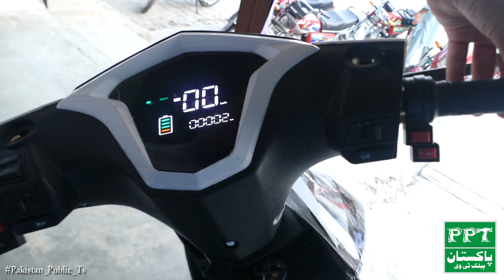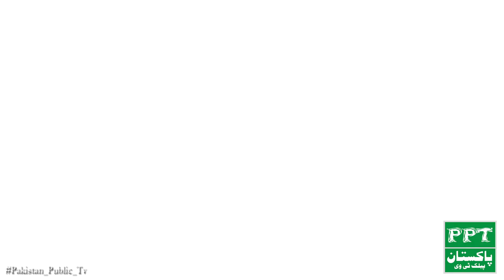Esi bike mutrif karwa di ghai jo 1 bar charge krna par 100 km tak safar tay kar skti ha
Pakistan Public TV Aap Ka Apna Channel
Agar aap Ko ye Video Achi lage hay to apnay Friends Kay Sath Sher kar Day aur agar is main koi kami hay to ap apni Ray Zaror Dain
thanks Apna qemti Time Dayna ka